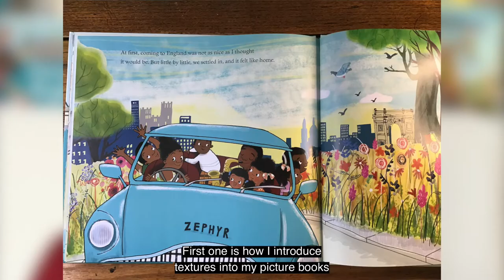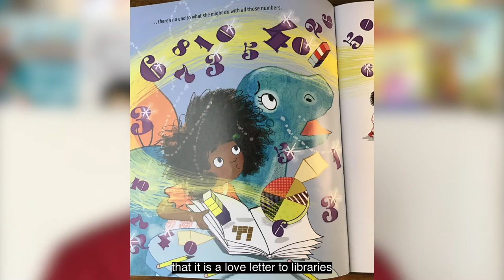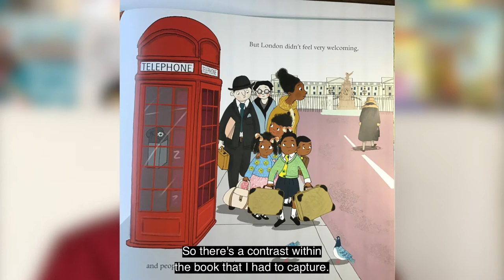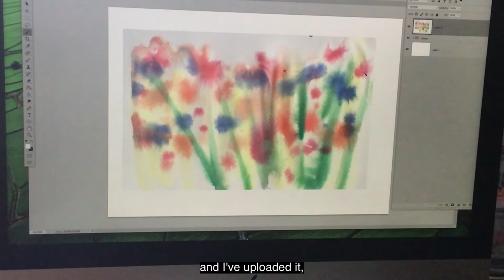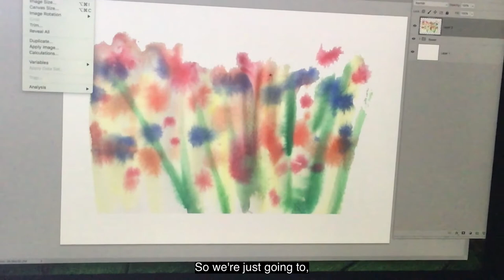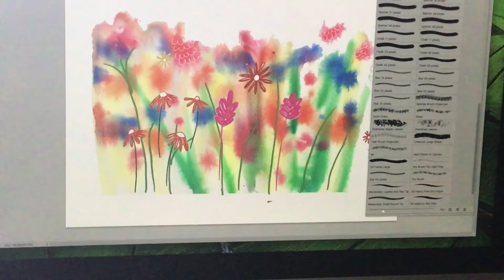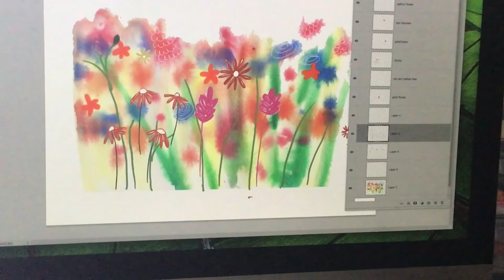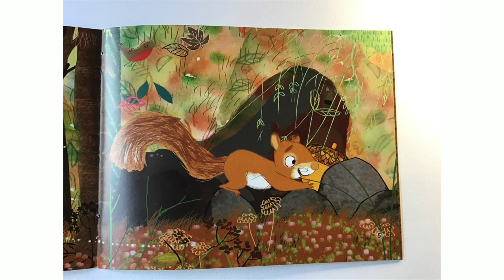Illustrator Diane Ewen demonstrates the processes she uses in her work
Diane Ewen, one of our staff members, is also an illustrator. Most recently she illustrated 'Coming to England' by Dame Floella Benjamin, an inspiring storybook celebrating the Windrush generation. In this short film she demonstrates the processes she uses to create scenes in the books she illustrates.